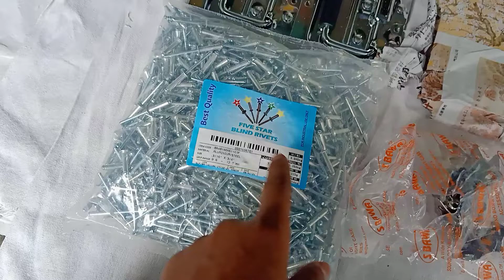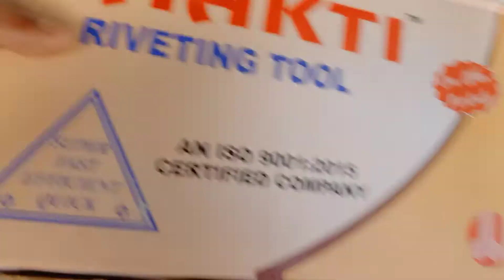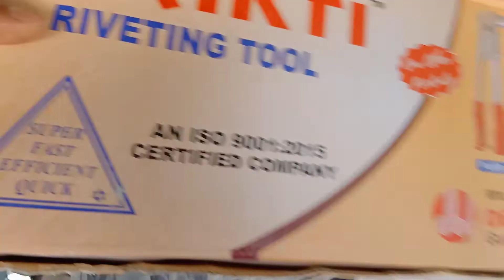dj flight case all parts in Hindi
1 dj flight case
2 dj flight case price
3 dj flight case
4 dj flight case price
5 dj flight case mods
6 dj flight case making
7 dj flight case build
8 dj flight case accessories
9 dj flight case parts